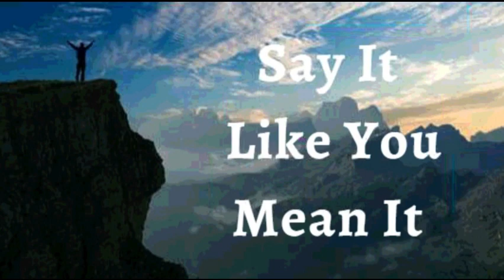28th June 2023 Say it Like you Mean it (Audio in French)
28 JUIN 2023

JE DÉCLARE que Dieu fait des choses surnaturelles dans ma vie. Je prie des prières audacieuses et j’attends grand et je crois grand. Dieu apporte pour passer ces rêves cachés qui sont au fond de mon cœur. Si certaines promesses n’ont pas l’air d’arriver, je ne serai pas frustré et j’abandonnerai. Je prie avec audace sachant que Dieu se montre toujours Fort. J’approche le Trône de Grâce avec confiance. Rien n’est impossible pour Dieu et toutes les choses sont possibles pour moi, parce que je crois au Seigneur Jésus. C’est ma déclaration.

Je vis dans le milieu du Christ où règne la divinité. La vie divine est opérationnelle dans mon corps, car je viens de Dieu et je suis né de Lui.  Je suis né avec la vie de résurrection qui est au-delà de la maladie. Par conséquent, je marche dans la santé divine toujours Amen

JE SUIS BÉNI(E) (Eph 1 :13)
JE SUIS RICHE
JE SUIS PUISSANT(E) (Isaïe 40 :29)
JE SUIS OINT (E) (1 Jn 2 :20)
JE SUIS LIBRE (Jn 8 :36)